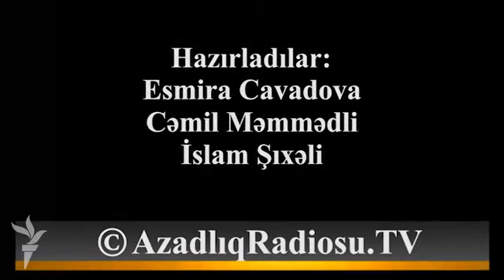360 dəyirmanı, nalbəndi, dəlləyi olan Xınalıq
Xınalıq kəndinin tarixindən xəbərdar ağsaqqal Rafiq kişi kəndin keçmiş adət ənənələrindən danışır